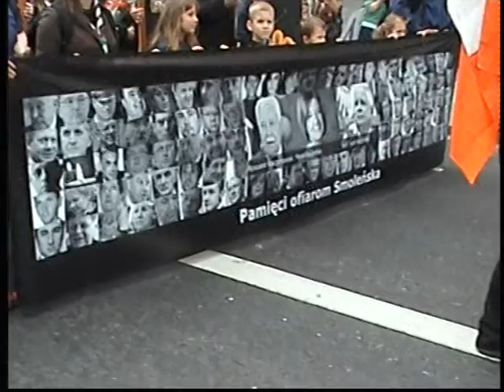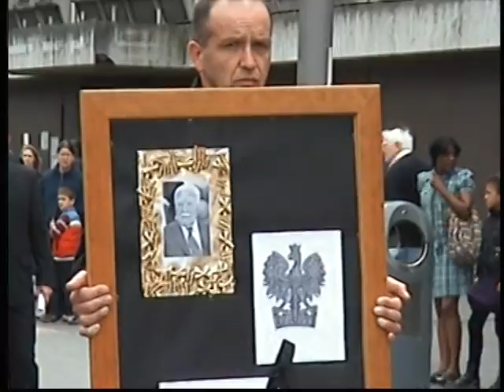czesc 3 POLACY I IRLANDCZYCY- ZEGNAMY OFIARY KATASTROFY POD SMOLENSKIEM- 18.04.2010- DUBLIN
DZISIAJ 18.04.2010- MY POLACY NA OBCZYZNIE I IRLANDCZYCY - ZEGNAMY OFIARY KATASTROFY POD SMOLENSKIEM- DUBLIN. SERDECZNIE WSZYSTKICH POZDRAWIAM-ROBERT Z DUBLINA.